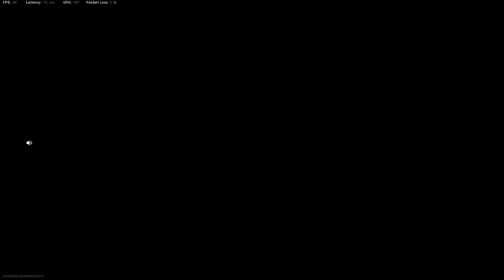Call of Duty Modern Warfare 2019 2022 03 17 23 14 36 06